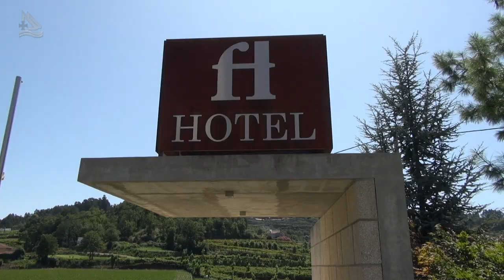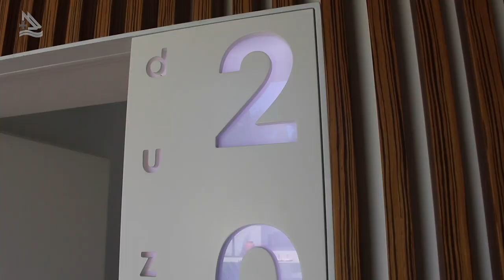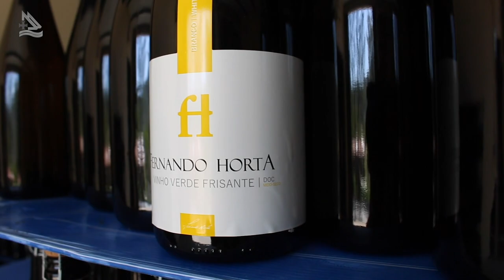Felgueiras em Portugal - Hotel Fernando Horta (Programa Assim é Portugal Oficial)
Conheça um espaço cinco estrelas para você ficar em Felgueiras - Hotel Fernando Horta